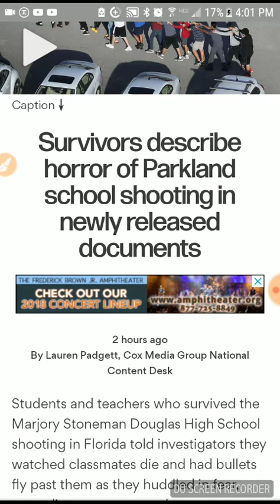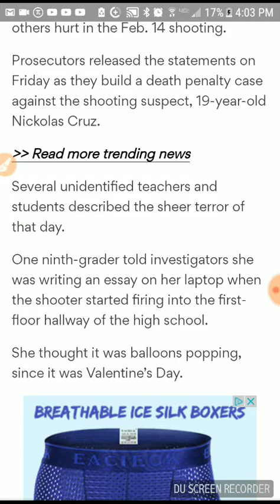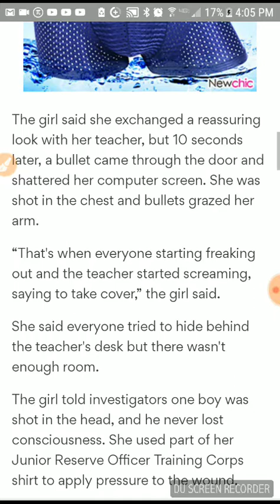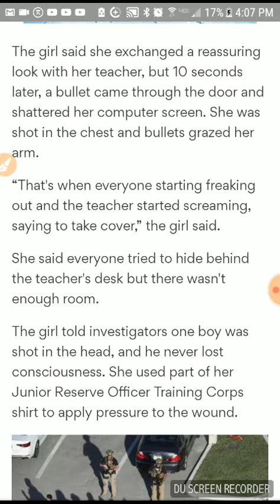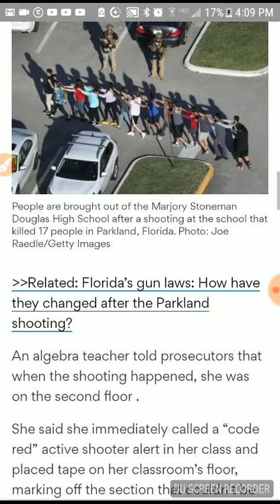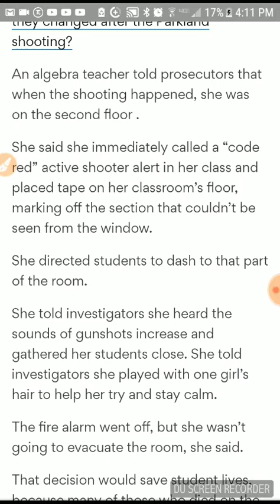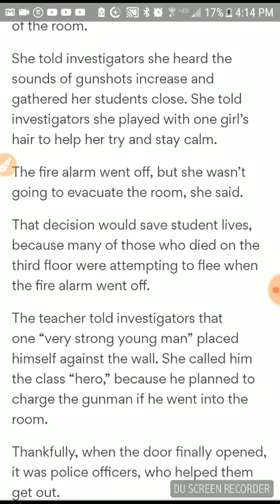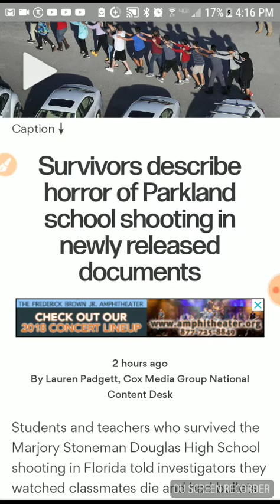A Steady Stream of Leaked Information Regarding Nikolas Cruz Trial